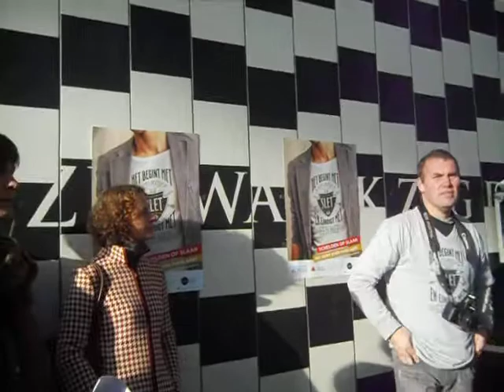Vandaag oep t plaain !!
Voor het 7de jaar op rij steunen wij de actie tegen partnergeweld van de Provincie Antwerpen.

Wij hebben voor de gelegenheid speciaal het nieuwe nummer WIJVENTOEKER gelanceerd.

Dat nummer willen wij die dag met zo veel mogelijk fans zingen. Wie deel uit wil maken van het koor, mag zich hier aanmelden.

Wie zich hier aanmeldt als koorlid (en nee, ge moet niet kunnen zingen), maakt kans op een uniek T-shirt! (En rap zijn want zoveel T-shirts zijn er niet...)

Afspraak op zondag 23 november om 11u00 op de Vogelemart (Theaterplein) in 't Stad!

Naast het optreden van KATASTROOF, zijn er die middag natuurlijke nog andere acties om de campagne te steun: ook Halve Neuro, An Nelissen, Sven De Ridder, kid coco jr, Tourist Lemc en anderen zullen van de partij zijn!